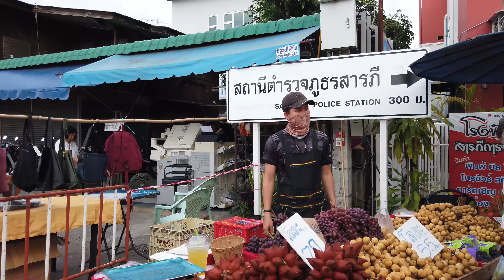🚩Walking Street at Saraphi District Chiang Mai, Thailand (4K) 🚩ถนนคนเดิน อำเภอสารภี เชียงใหม่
เดินเล่นถนนคนเดิน อำเภอสารภี เชียงใหม่ ประเทศไทย
ถนนคนเดินที่มีต้นไม้ใหญ่จำนวนมาก ผูุ้คนออกมาจับจ่าย ซื่อของรวมไปถึงพ่อค้าแม่ค้า ขายของกันวุ่นวาย
เป็นวัฒนธรรม การใช้ชีวิตของชาวสารภีในปัจจุบัน
Walking street with many big trees people come out to pay Purchasing, including merchants chaotic sales
It is the culture and way of life of the Saraphi people today.